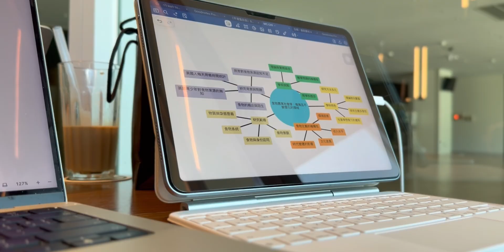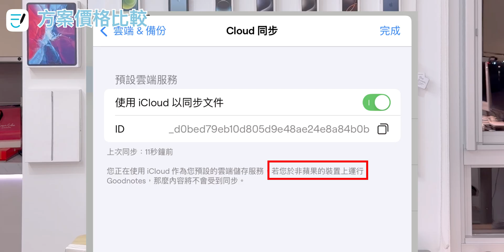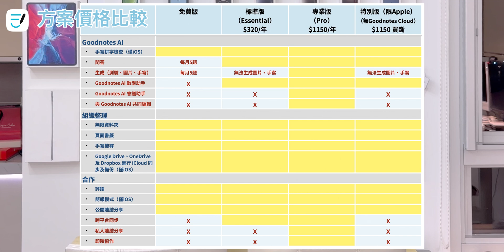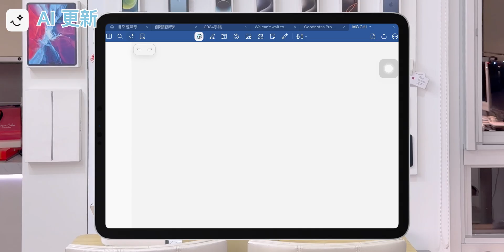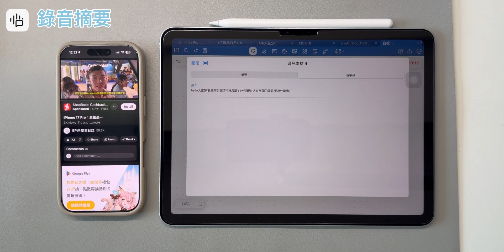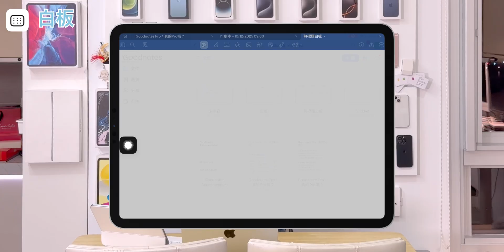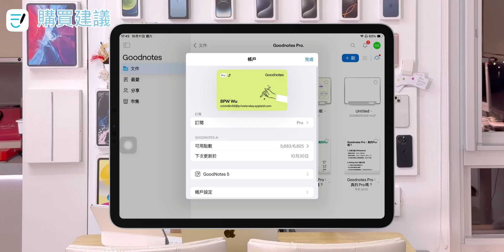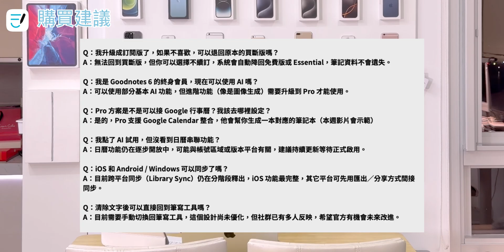『未來筆記不一樣』：2025 Goodnotes Pro 所有更新一次看：AI生成手寫、自動生成筆記《BP評科技 #50》 Goodnotes 6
官方網站

00:00 開場
02:09 方案價格比較
05:33 工具列更新
06:31 AI更新
09:24 錄音摘要
11:12 形狀工具＆心智圖
12:28 Google日曆聯動
13:28 白板
14:18 文字文件
15:28 購買建議